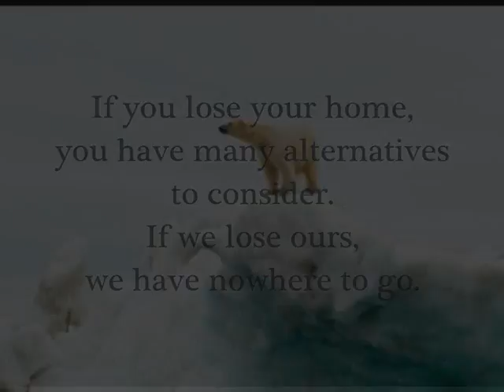Louise du Toit - Dear Mr President